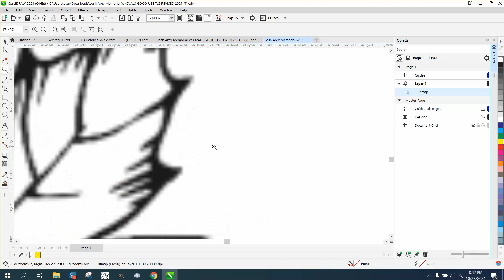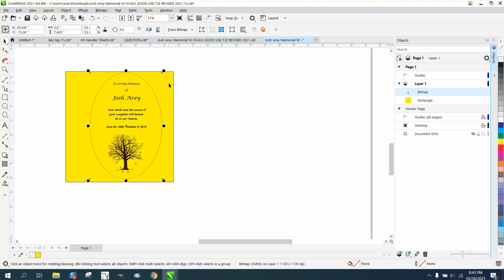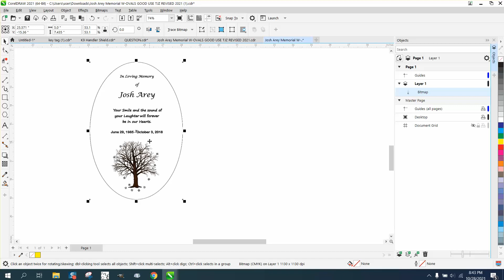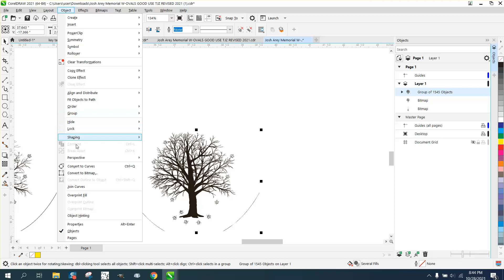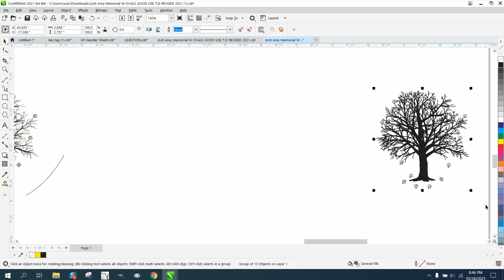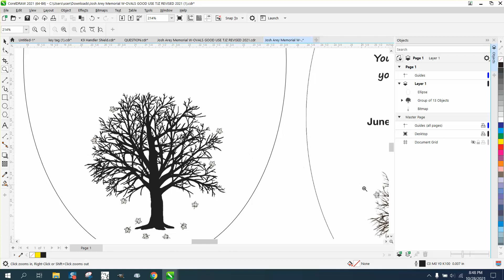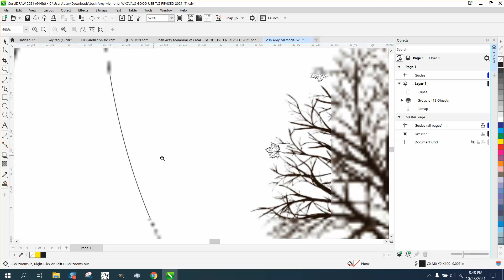Corel Draw Tips & Tricks File will not print and more